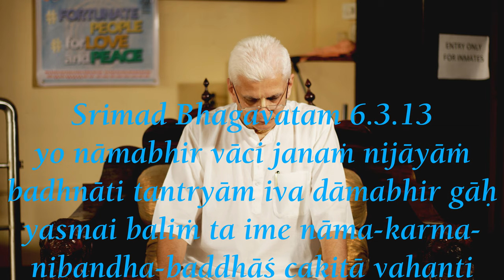Build a Temple within your Heart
by HG Narahari Caitanya Das

Hare Krishna,
Your Servant